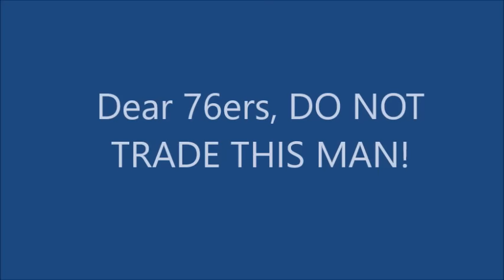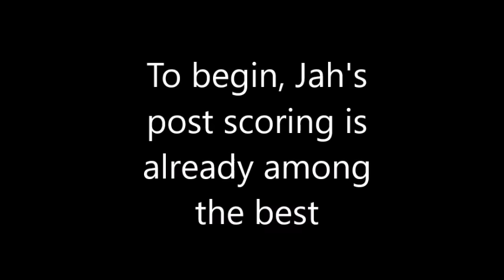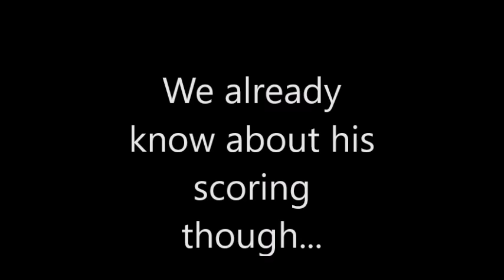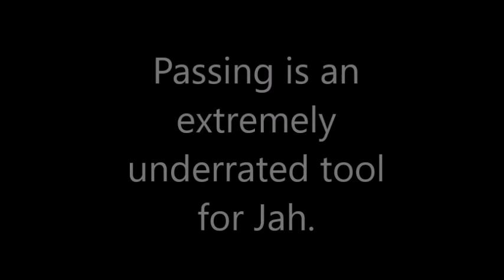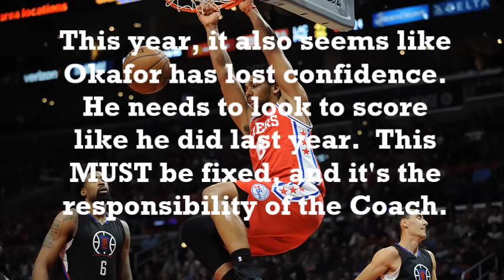Jahlil Okafor: Do Not Trade Him!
Video highlights and analysis of Jahlil Okafor.  The Sixers would be making a HUGE mistake if they traded him.